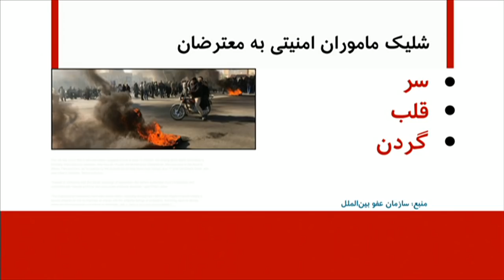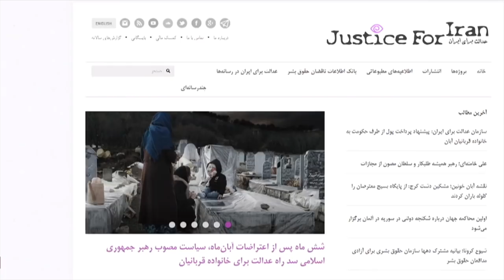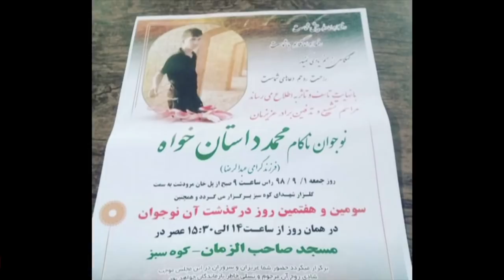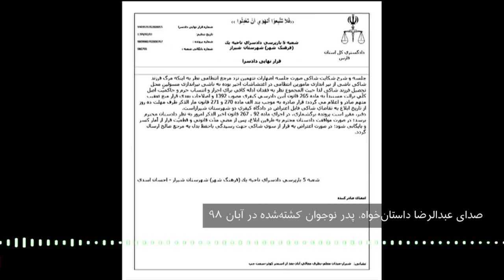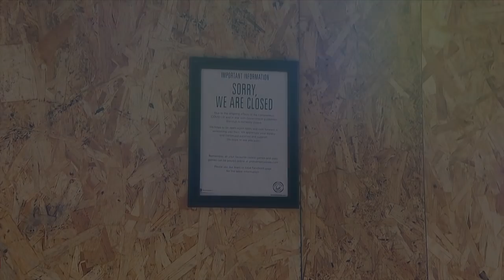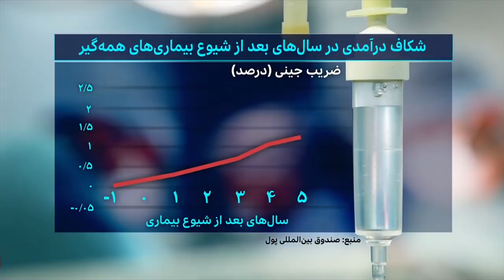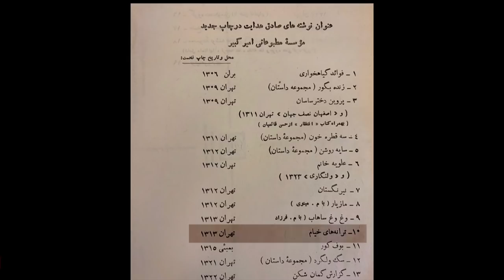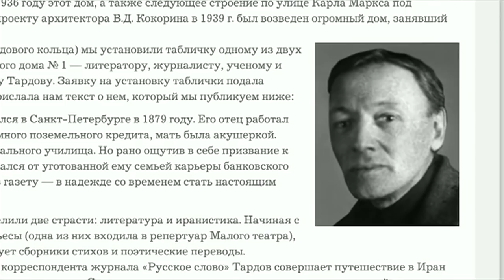گزارش از تاثیر بحران کرونا بر نابرابری درآمدی در جهان، و بیشتر: خبرنگاران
در برنامه این هفته خبرنگاران، گزارش هایی است که به شش ماه بعد از اعتراض‌های آبان ماه در ایران، مالچ پاشی در بعضی مناطق ایران، تاثیر بحران کرونا بر نابرابری درآمدی در جهان، بزرگداشت روز ملی خیام، و گنجینه هنر ایران در موزه هنرهای خاوری مسکو می پردازد.